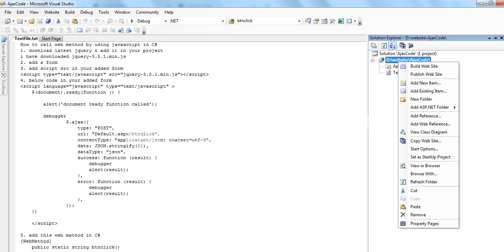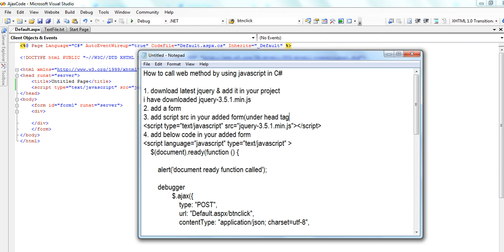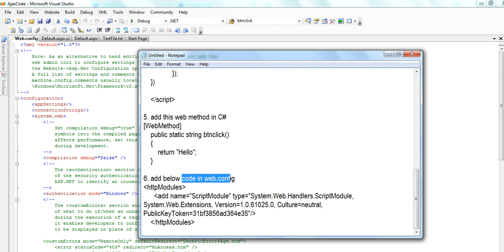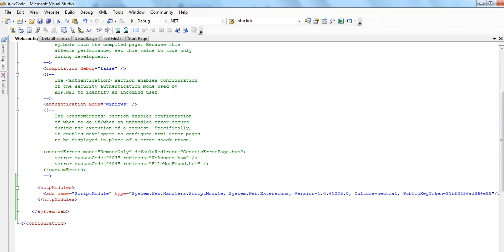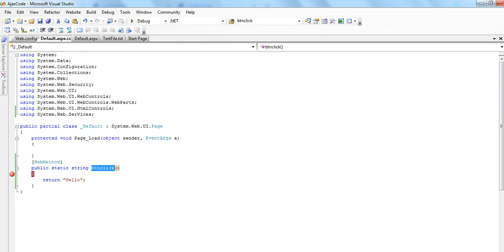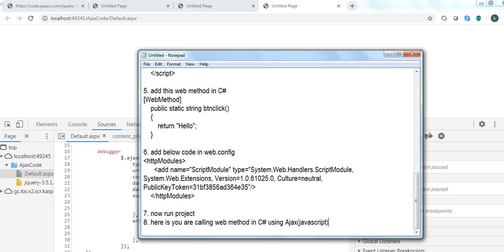calling web method using javascript in C#